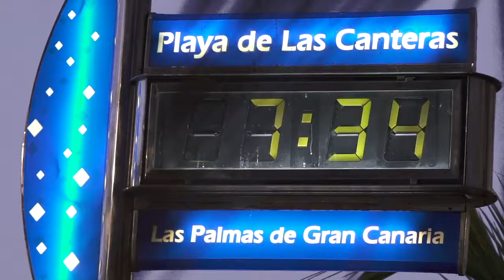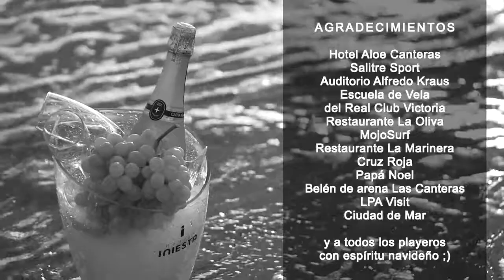Navidad Playa de las Canteras (Las palmas de gran Canaria)